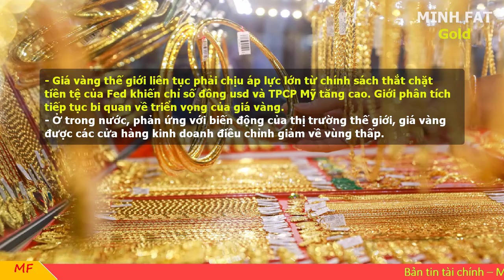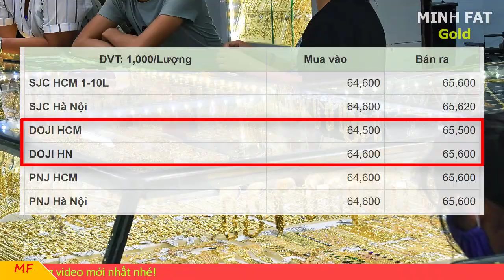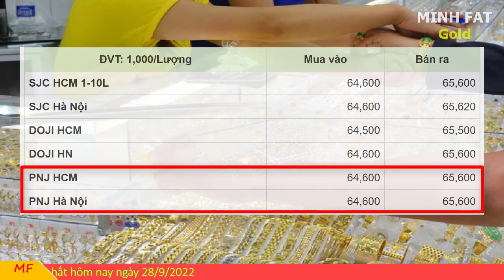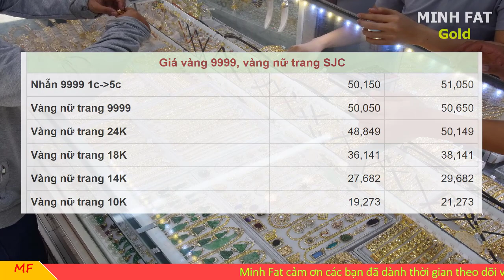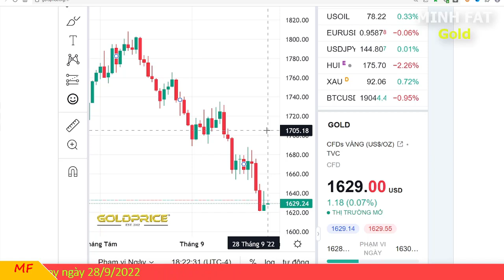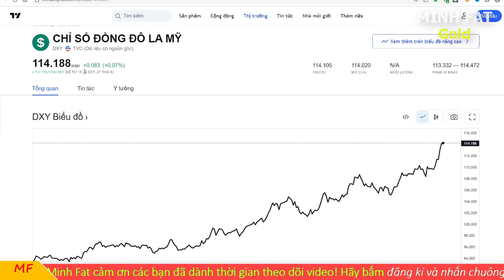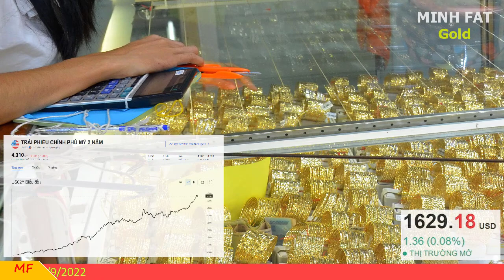Giá vàng hôm nay ngày 28/9/2022 - giá vàng 9999, vàng sjc, vàng nhẫn 9999,...